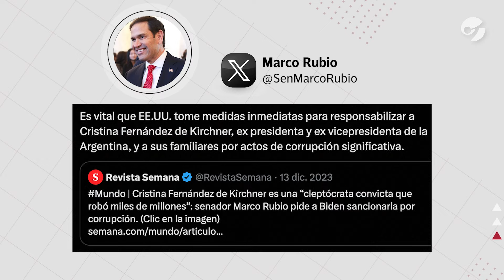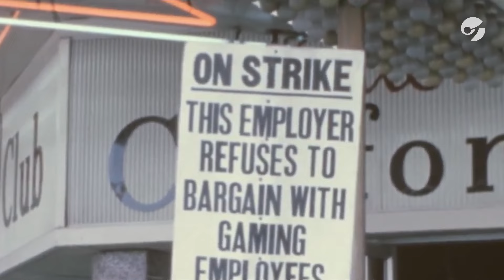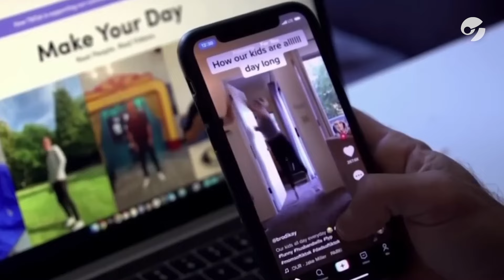Quién es MARCO RUBIO: el antikirchnerista que de la mano de TRUMP llega a la CASA BLANCA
Clarin Marco Rubio será un hombre clave en el segundo gobierno de Donald Trump. Este político de larga trayectoria, hijo de cubanos exiliados, será el responsable de la diplomacia de la Casa Blanca.
Tras el triunfo de Javier Milei en Argentina, Rubio elogió al libertario, al que considera "un ejemplo" que Estados Unidos debería seguir de cerca. Meses antes, además, había cuestionado a Cristina Kirchner. Radiografía de un hombre que lleva adelante una cruzada contra los gobiernos de Venezuela, Irán, Cuba y Nicaragua.
¿Cómo afecta su designación a Latinoamérica y la Argentina?